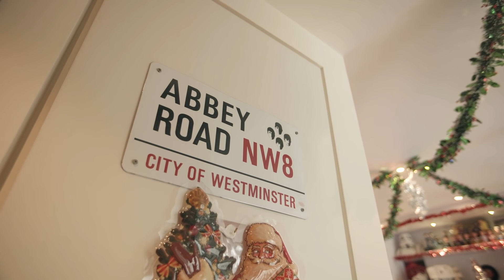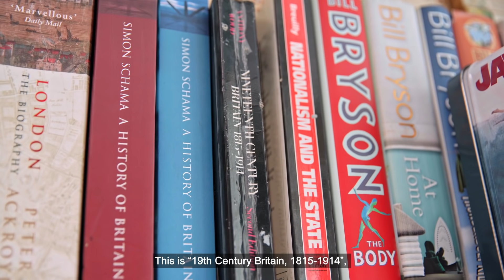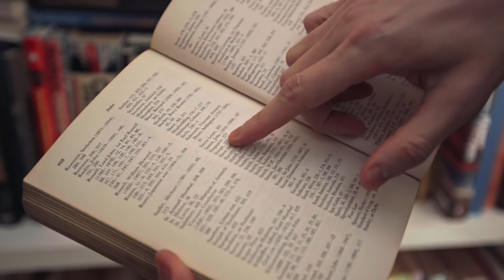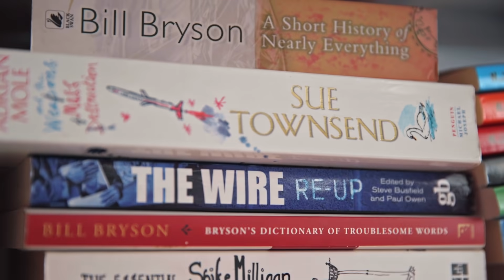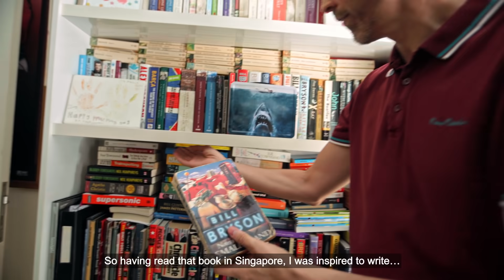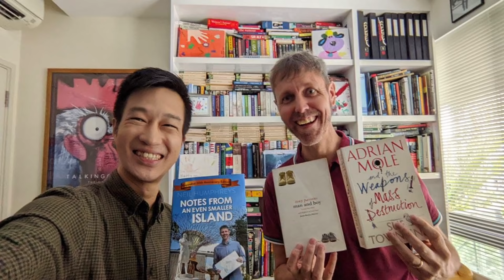Why Does Jack the Ripper Mean So Much to Neil Humphreys? | The Library Report #05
It’s been 20 years since Neil Humphreys tickled our funny bone with his bestselling “Notes from Singapore” series. Since then, he’d left Singapore, returned—all the while writing books for different age groups and across a wide range of genres. Where does he get his inspiration? What books did he read as a child? We visit his home to check out his bookshelves in this episode of “The Library Report”!

Timestamps:
00:00 – Teaser
00:15 – Episode Introduction
00:27 – Opening Titles
00:37 – Meeting Neil Humphreys
01:07 – First Glimpse of His Bookshelf
01:18 – Reading About Singapore Before His Arrival
03:06 – Documenting His First Experiences in Singapore
04:25 – The Book That Inspired Him to Be a Writer
06:15 – Writing as an Outsider with an Insider Perspective
07:20 – Writing for Children and Teens
08:50 – His Return to Singapore from Australia
09:08 – Writing Crime Thrillers Set in Singapore
09:41 – Using Singlish
10:07 – Nothing Without Jack the Ripper!
11:04 – Taking a Shelfie
11:26 – Closing
11:38 – Borrow These Book Titles